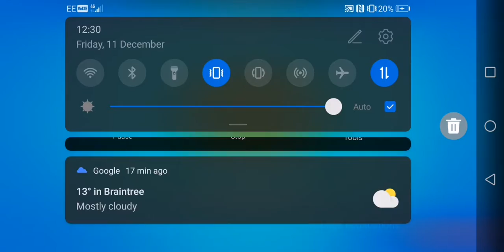brewsters epic gameplay